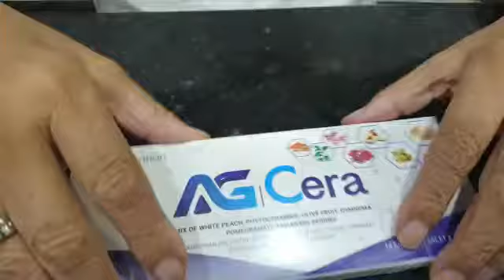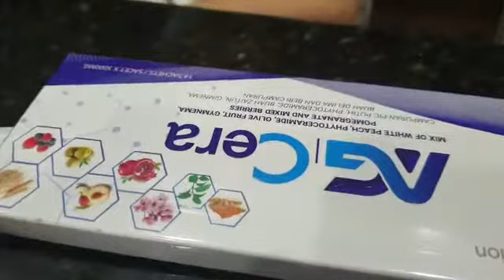D.Ahmad Tamimi Siregar - Reaksi merasai AG Sera.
Video from BzHanif